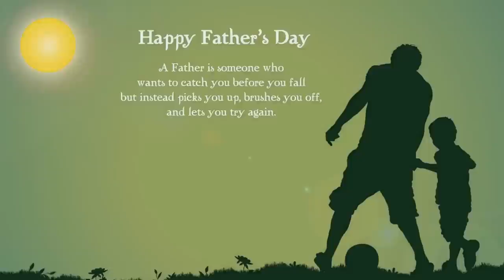"Love you pappa"Father & son emotional love song by kaushal manda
Being a Father is the lovely feel for everyone. Dedicating this video to all lovely fathers...